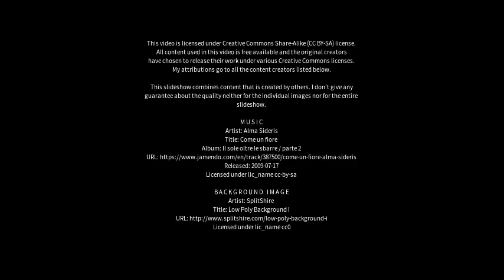Best places to visit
Best places to visit - Freuchie (United Kingdom) Best places to visit - Slideshows from all over the world - City trips, nature pictures, etc.